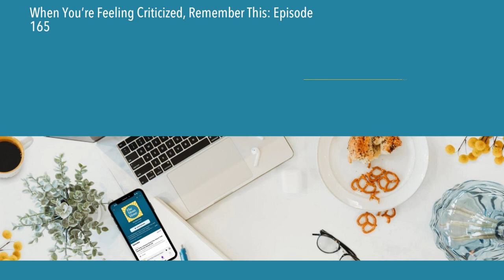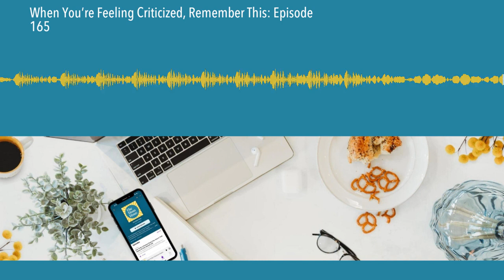When You’re Feeling Criticized, Remember This: Episode 165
Navigating decisions as a mom is hard enough; feeling judged, criticized, or shamed for those decisions? That feels like garbage. After years of practice, Meagan and Sarah have words of encouragement for dealing with criticism, including six things to keep in mind when you’re feeling judged by others about your parenting. PLUS Katie Addiss joins